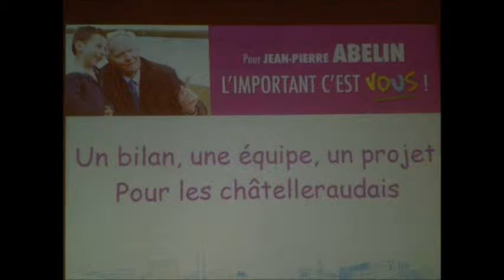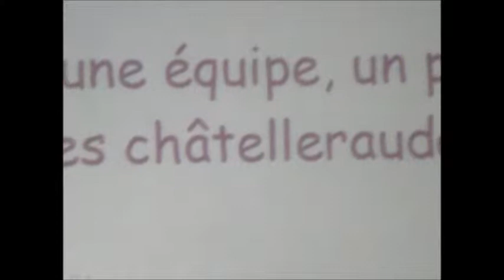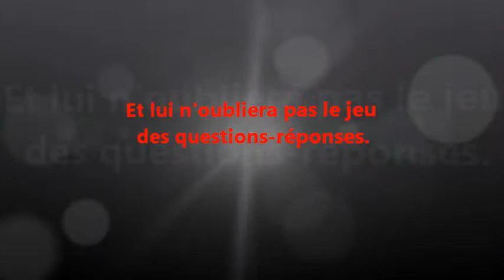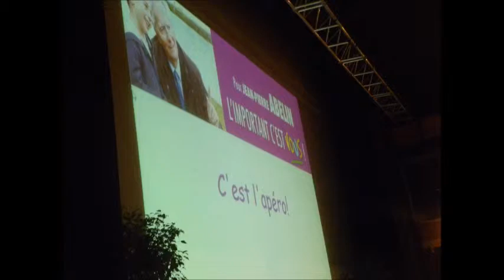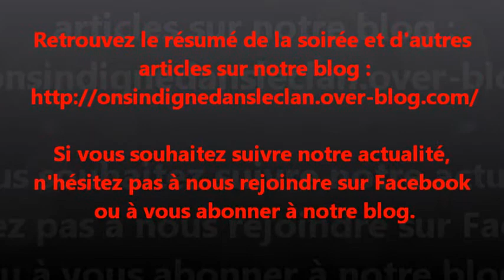Rendez-vous en terre inconnue : le meeting de Jean-Pierre Abelin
Le meeting de Jean-Pierre Abelin dans l'entre-deux tour. Un discours présentant son projet et la liste qui va l'aider à le réaliser. Contrairement au meeting de Michel Guérin, pas de railleries et d'accusations permanents à son adversaire. Mais un projet qu'il argumente et une équipe qu'il présente. Enfin un discours correct entre ces deux ténors de la politique locale. Si l'orateur avait été de gauche, ce serait parfait !